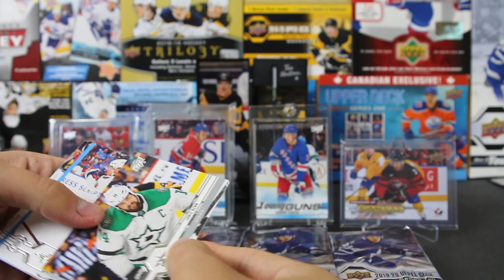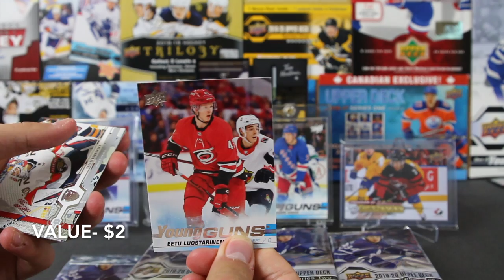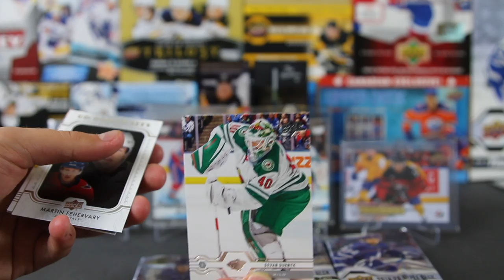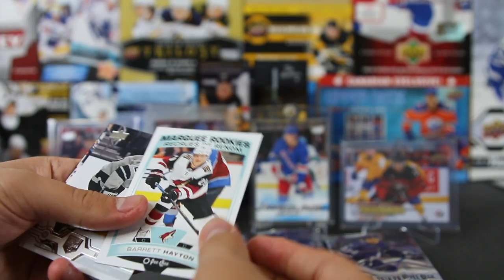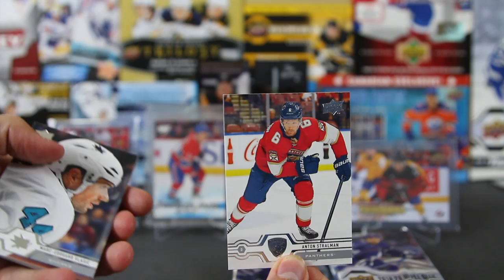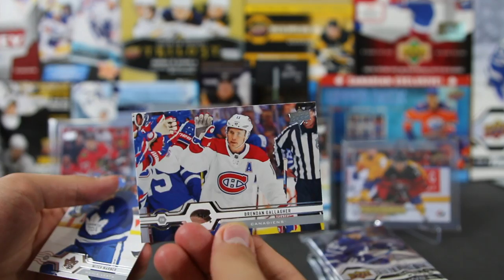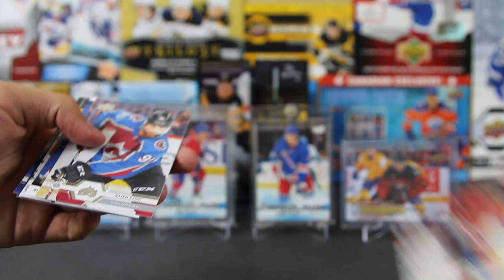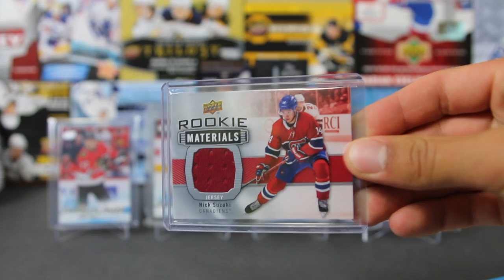One More Kick at the Can... 19/20 Series 2 Hobby Box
We take another crack at a 19/20 series 2 hobby box.